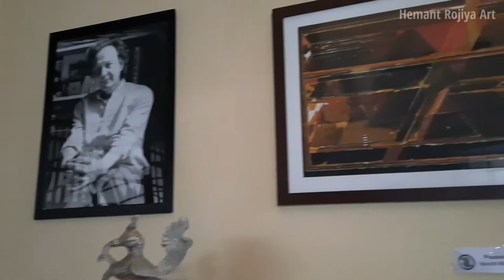S H Raza Paintings Exhibition |2022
S H Raza Art Exhibition | 2022 | At ITM Global School Gwalior

𝘈𝘳𝘵 𝘪𝘴 𝘢 𝘮𝘦𝘥𝘪𝘶𝘮 𝘵𝘰 𝘦𝘹𝘱𝘳𝘦𝘴𝘴 𝘺𝘰𝘶𝘳 𝘧𝘦𝘦𝘭𝘪𝘯𝘨𝘴 𝘢𝘯𝘥 𝘺𝘰𝘶𝘳 𝘵𝘩𝘰𝘶𝘨𝘩𝘵𝘴. 𝘈 𝘨𝘰𝘰𝘥 𝘢𝘳𝘵 𝘪𝘴 𝘴𝘰𝘮𝘦𝘵𝘩𝘪𝘯𝘨 𝘵𝘩𝘢𝘵 𝘤𝘢𝘯 𝘵𝘦𝘭𝘭 𝘺𝘰𝘶 𝘸𝘩𝘢𝘵 𝘺𝘰𝘶 𝘢𝘳𝘦 𝘵𝘳𝘺𝘪𝘯𝘨 𝘵𝘰 𝘴𝘢𝘺. 𝘈𝘯𝘥 𝘵𝘩𝘳𝘰𝘶𝘨𝘩 𝘢𝘳𝘵, 𝘺𝘰𝘶 𝘤𝘢𝘯 𝘤𝘳𝘦𝘢𝘵𝘦 𝘢 𝘤𝘰𝘭𝘰𝘳𝘧𝘶𝘭 𝘸𝘰𝘳𝘭𝘥 , 𝘢𝘳𝘵 𝘪𝘵𝘴𝘦𝘭𝘧 𝘪𝘴 𝘷𝘦𝘳𝘺 𝘱𝘳𝘦𝘤𝘪𝘰𝘶𝘴, 𝘯𝘰 𝘰𝘯𝘦 𝘤𝘢𝘯 𝘱𝘶𝘵 𝘷𝘢𝘭𝘶𝘦 𝘪𝘯 𝘵𝘩𝘪𝘴 𝘸𝘰𝘳𝘭𝘥, 𝘢𝘳𝘵 𝘤𝘢𝘯 𝘣𝘦 𝘢𝘯𝘺𝘰𝘯𝘦 𝘭𝘪𝘬𝘦 𝘥𝘳𝘢𝘮𝘢, 𝘥𝘢𝘯𝘤𝘦, 𝘮𝘶𝘴𝘪𝘤, 𝘱𝘢𝘪𝘯𝘵𝘪𝘯𝘨, 𝘦𝘵𝘤. 𝘛𝘩𝘳𝘰𝘶𝘨𝘩 𝘢𝘭𝘭 𝘵𝘩𝘦𝘴𝘦 𝘢𝘳𝘵𝘴 𝘸𝘦 𝘛𝘩𝘳𝘰𝘶𝘨𝘩 𝘵𝘩𝘦 𝘮𝘪𝘳𝘳𝘰𝘳 𝘰𝘧 𝘺𝘰𝘶𝘳 𝘴𝘰𝘳𝘳𝘰𝘸, 𝘱𝘢𝘪𝘯, 𝘭𝘢𝘶𝘨𝘩𝘵𝘦𝘳, 𝘩𝘢𝘱𝘱𝘪𝘯𝘦𝘴𝘴, 𝘢𝘯𝘥 𝘸𝘳𝘰𝘯𝘨, 𝘳𝘪𝘨𝘩𝘵, 𝘱𝘦𝘰𝘱𝘭𝘦 𝘤𝘢𝘯 𝘵𝘦𝘭𝘭 𝘢𝘯𝘥 𝘴𝘱𝘳𝘦𝘢𝘥 𝘢𝘸𝘢𝘳𝘦𝘯𝘦𝘴𝘴 𝘢𝘯𝘥 𝘵𝘩𝘳𝘰𝘶𝘨𝘩 𝘢𝘳𝘵 𝘤𝘢𝘯 𝘱𝘦𝘳𝘧𝘰𝘳𝘮 𝘥𝘶𝘵𝘺 𝘰𝘧 𝘢 𝘨𝘰𝘰𝘥 𝘢𝘳𝘵𝘪𝘴𝘵 𝘢𝘯𝘥 𝘢𝘳𝘵.

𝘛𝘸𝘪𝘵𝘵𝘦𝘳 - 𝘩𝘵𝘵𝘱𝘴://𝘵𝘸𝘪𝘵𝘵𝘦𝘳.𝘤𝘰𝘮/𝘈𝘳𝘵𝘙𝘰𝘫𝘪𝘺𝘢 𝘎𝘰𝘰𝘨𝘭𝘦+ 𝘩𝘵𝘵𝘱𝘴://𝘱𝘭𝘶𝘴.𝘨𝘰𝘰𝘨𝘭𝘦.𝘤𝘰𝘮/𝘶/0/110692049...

s h raza paintings, s h raza biography in hindi, s h raza interview, s h raza information in marathi, s h raza biography, s h raza in hindi, LEHów, . A was a tetement te s h raza information in hindi, s h raza painter